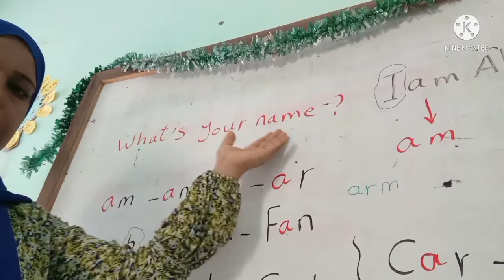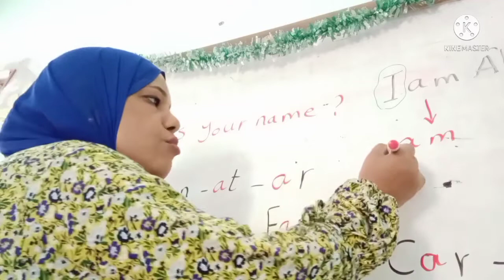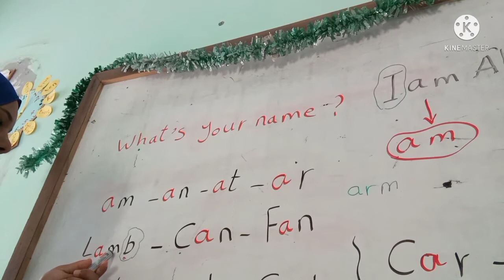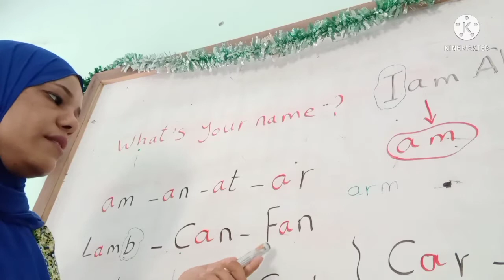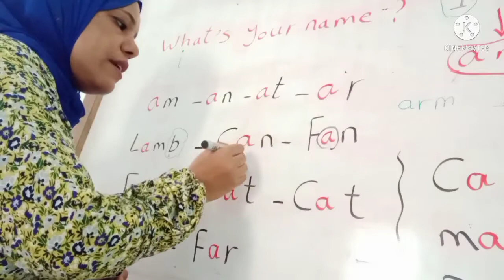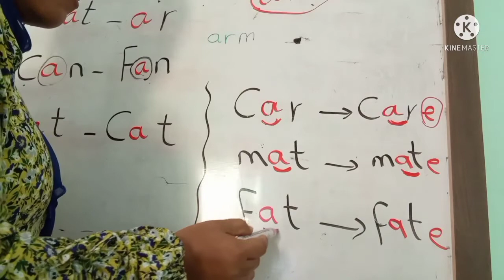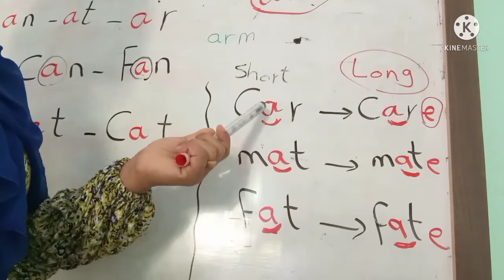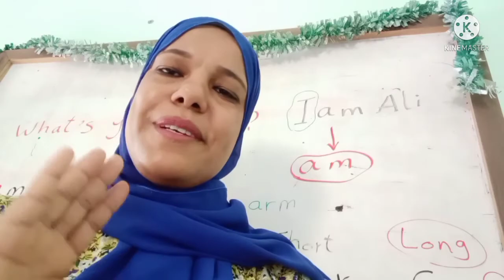اقوي كورس تأسيس انجليزي للاطفال _ الحلقة الاولي _ ٢٠٢١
تاسيس كى جى 1 انجليزى
تاسيس انجليزي ابتدائي
درس تاسيس انجليزي
تأسيس لغة انجليزي من الصفر
انجليزى كى جى وان
منهج تاسيس انجليزي للاطفال
تأسيس انجليزي pdf
تعليم تأسيس انجليزي
فيديوهات تاسيس انجليزي
شرح تاسيس انجليزي
طريقه تاسيس انجليزي
انجليزى كى جى تو
تعليم اللغة الانجليزية كى جى 1
تاسيس انجليزي كي جي 2
مذكرة تأسيس انجليزي كي جي 2
انجليزى كجى 2
دروس تاسيس في اللغة الانجليزية للاطفال